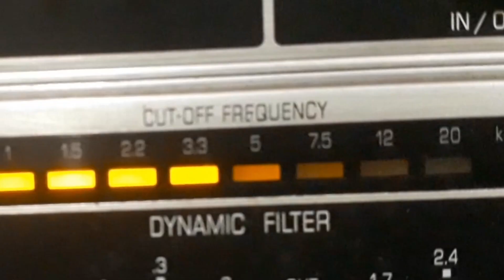BELINHA SILVA - OIA O JEITO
OIA O JEITO - BAIÃO de VARGAS JR. - UBIRAJARA NESDAN com BELINHA SILVA e CONJUNTO MELÓDICO. Disco ODEON Nº 13.708-a. Matriz RIO-10l88. Tamanho 25cm. Gravado em 25/06/54. Lançado em setembro de 1954. * Ubirajara Nesdan chamava-se José Ubirajara Dantas;  Belinha Silva chamava-se Nair José da Silva.